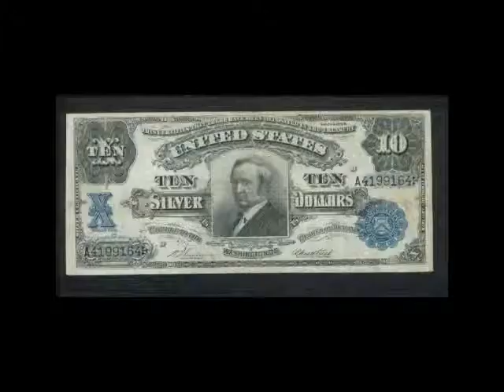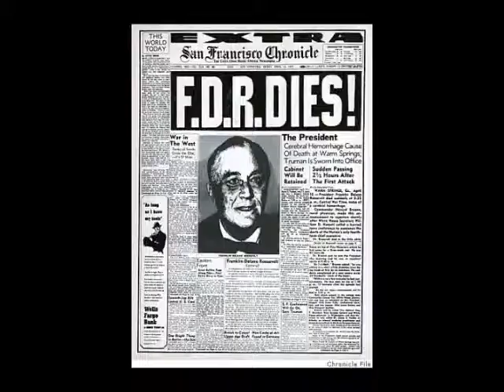Harry Truman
Documentary of Harry Truman by Patrick Gunnels